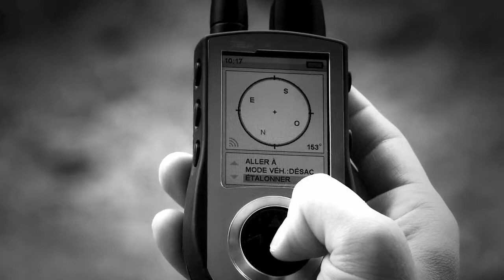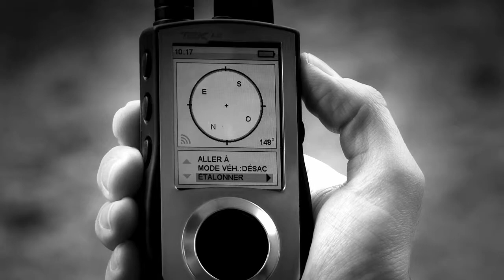SportDOG® TEK Series 1.0 - Étalonnage de la Boussole - French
Le SportDOG TEK est un produit révolutionnaire pour les chasseurs et les dresseurs professionnels car  il combine la localisation GPS et le dressage dans un même système. Il vous est donc maintenant possible de localiser et dresser votre animal en utilisant un seul système.